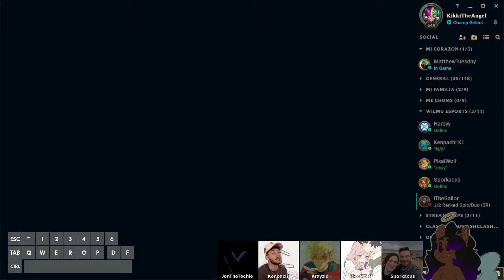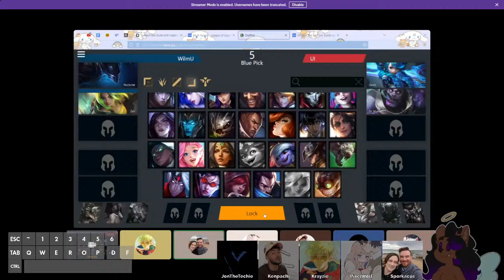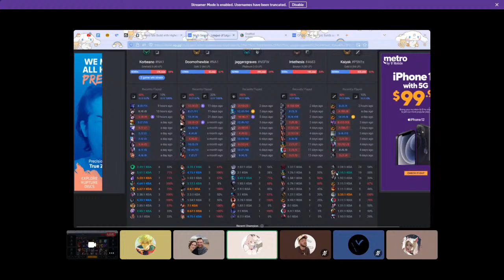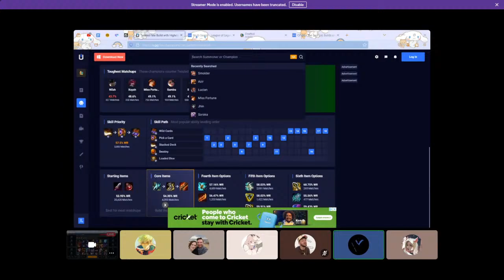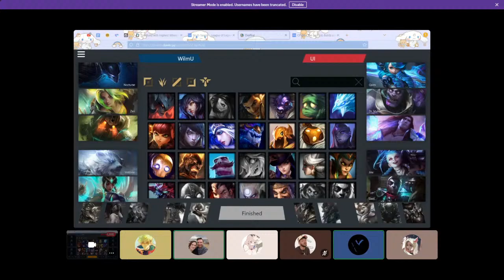Kikki & Matt Play Games w/ Friends!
ECAC Spring 24 Tournament [2 Minute Delay]
WilmU Esports vs. Uni. of Idaho